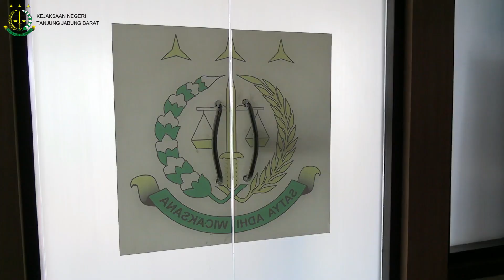KN Tanjab Barat Film pendek kinerja